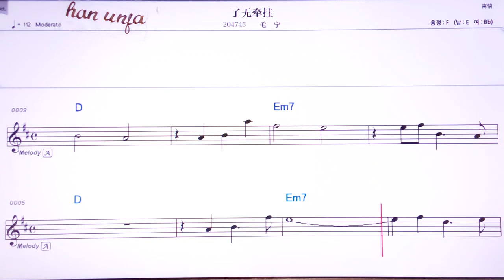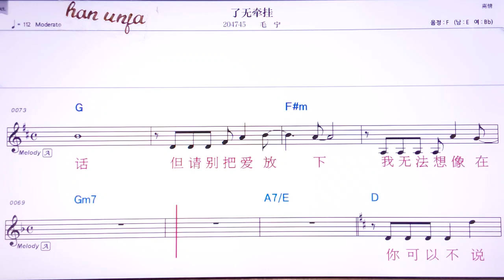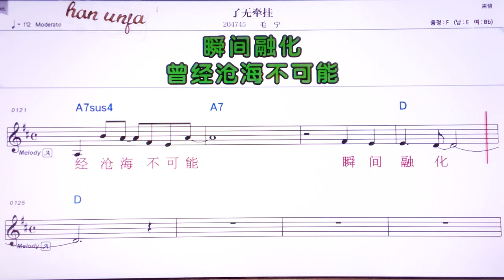💖 워먼더쑤서싼링치/펑룽 👍Karaoke With Sheet Music/MR,노래방, 악보, 코드,